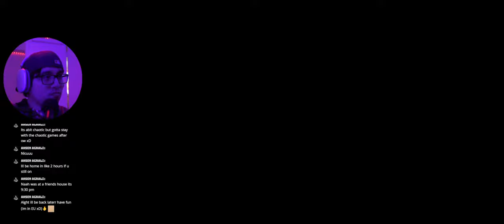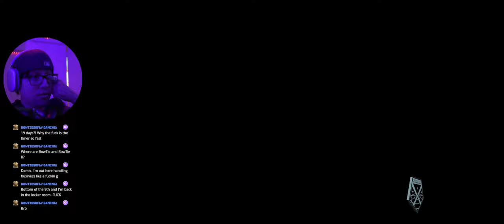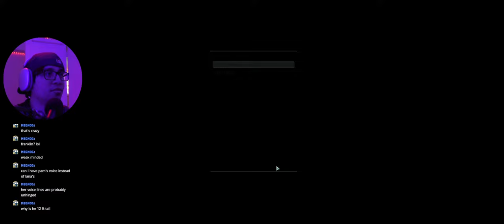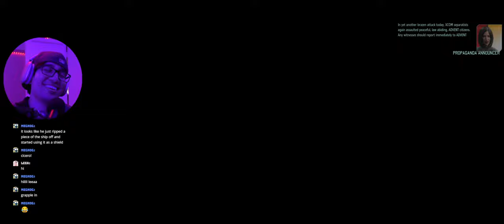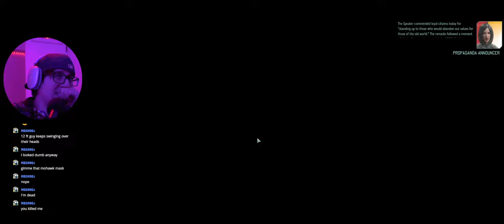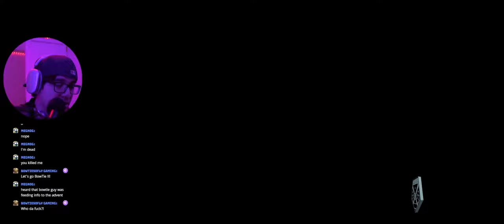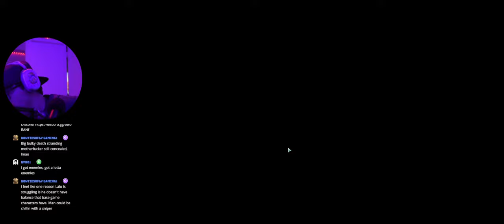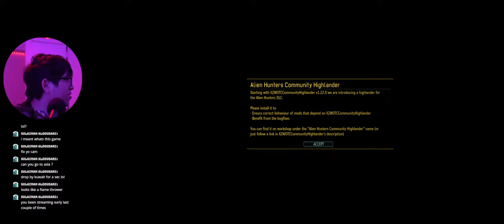just gaming and tolkin